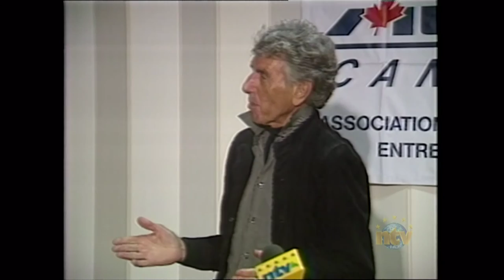Geoff Stirling Address To MUN October 1992 - NTV Captain Atlantis Special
No NTV old footage intro with copyrighted music.